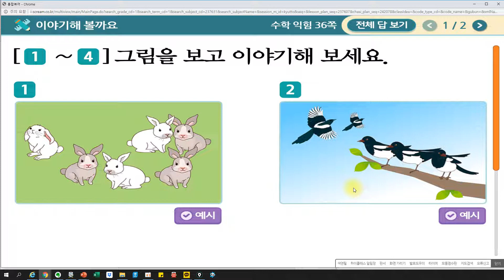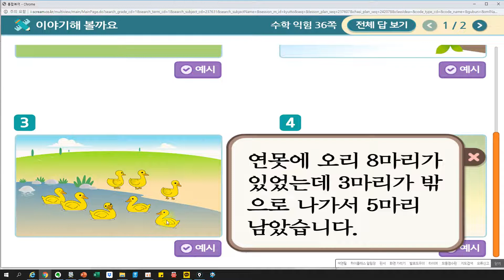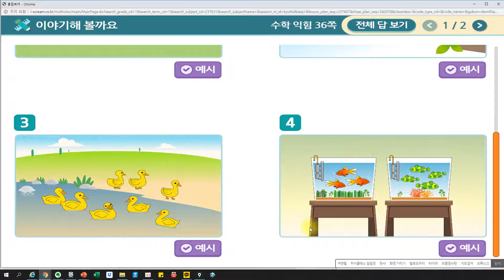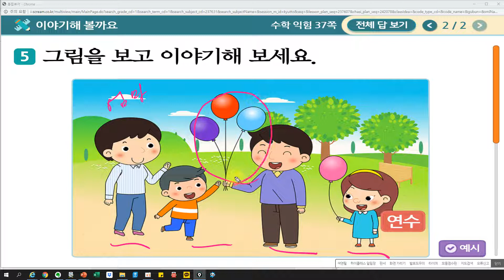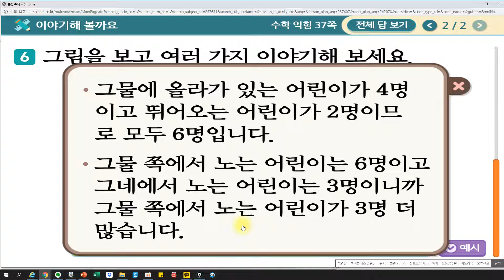수학익힘책풀어주는쌤_1학년_1학기_3단원_덧셈과 뺄셈_[4차시]이야기해 볼까요(수60-63p, 수익36-37p)